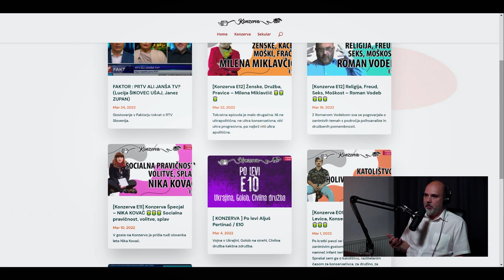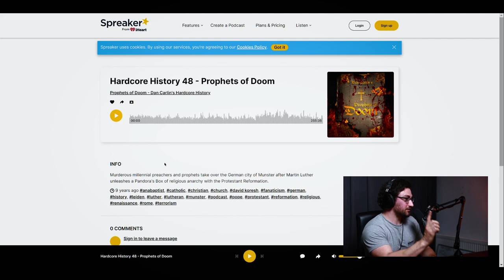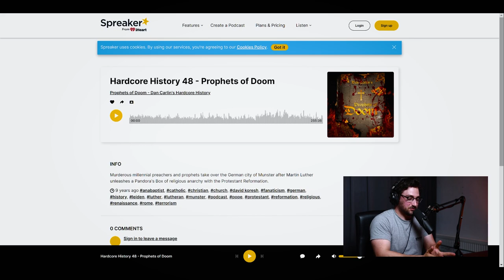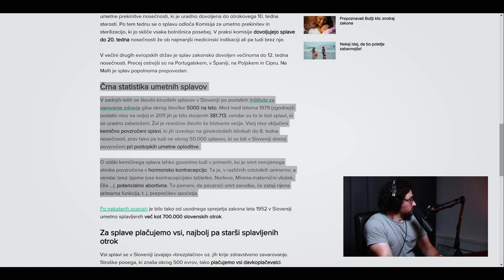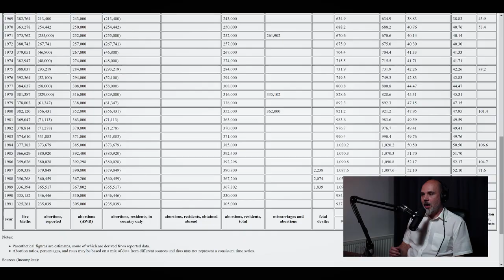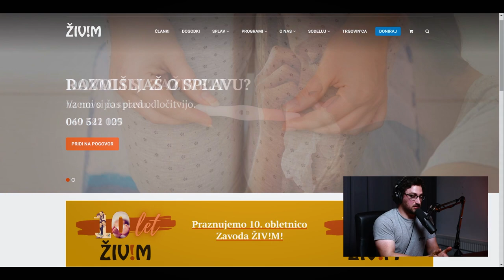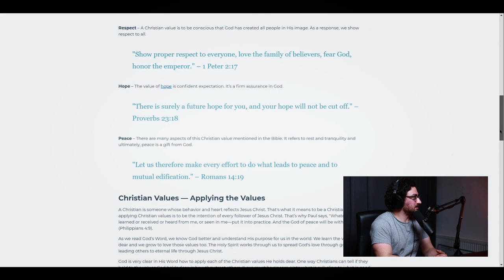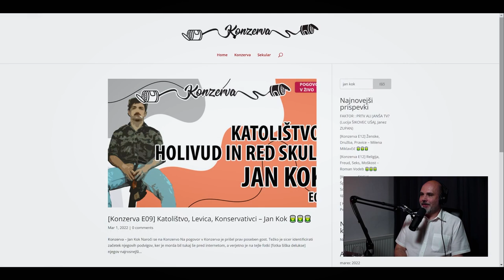Brlog 006 - Janez Zupan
Janez Zupan je katolik, ustvarjalec oddaje Konzerva in Sekular, bivši programski vodja in direktor zavoda K4 in DJ formerly known as Drumwise Lunik.

Pridružite se nam na Locals.com!
Tukaj nas lahko podprete že za samo 4€ na mesec in tako štirikrat na mesec nahranite Aleksa in Nikito.